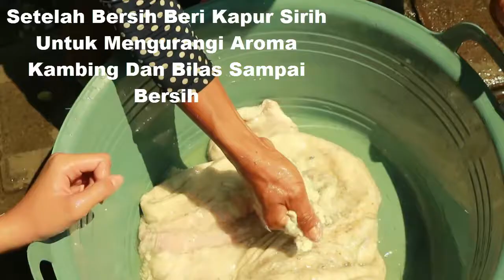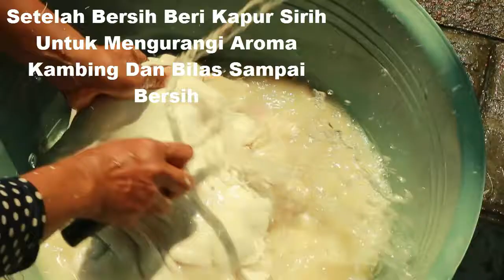Cara Tradisional Membuat Cecek Kikil Kulit Yang Aman !!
Cara Membuat cecek sapi atau kambing yang aman, cecek adalah kikil kulit ternak potong yang bisa di jadikan berbagai menu masakan atau sajian lezat